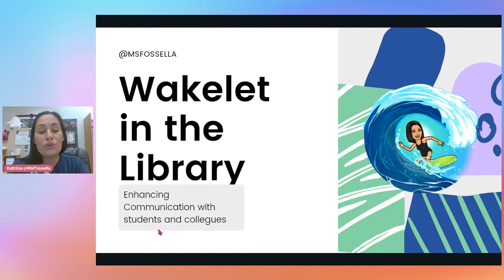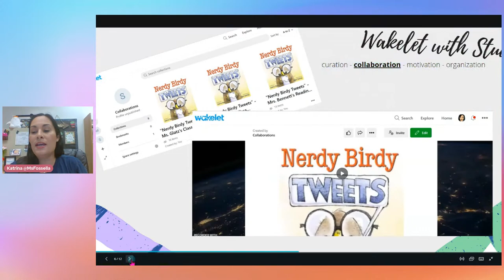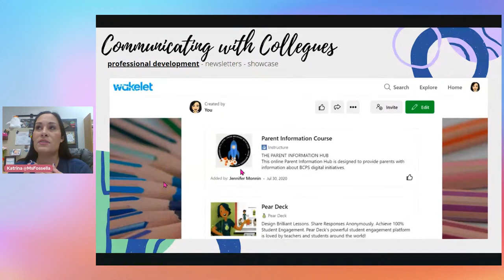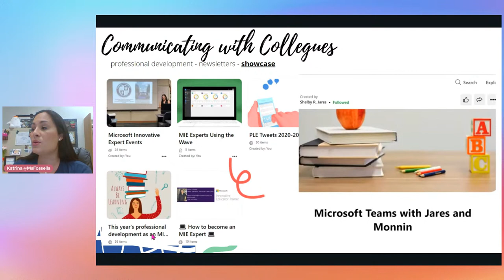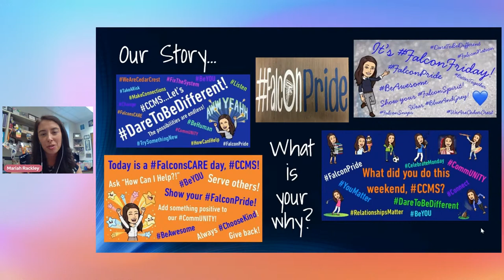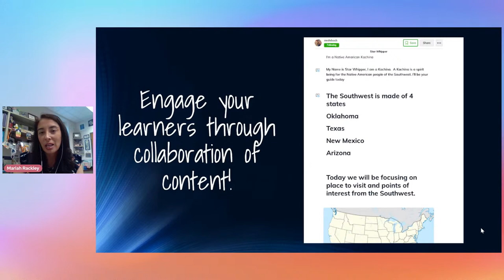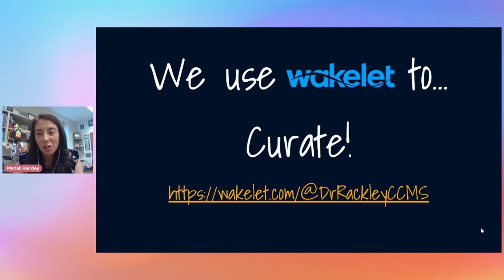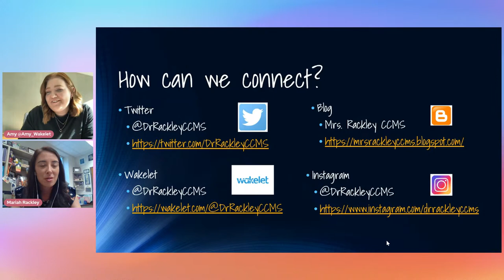Connecting your entire School Community with Wakelet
With Wakelet, teachers, students, staff and parents can come together, connect and tell your school’s story!
-  Find amazing ideas for curating something special as a team with Wakelet, and showcase all that’s been going on in your school community!
-  Learn how you can remain connected, even during school closures.

Be sure to tune in and hear brilliant educator ideas for making the most of Wakelet!